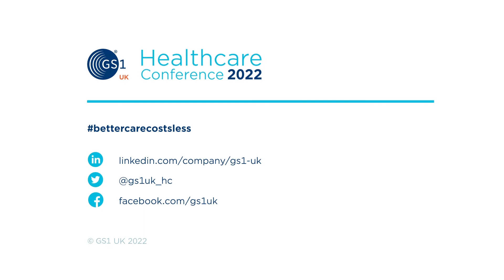Key messages from Baroness Julia Cumberlege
Baroness Julia Cumberlege, chair, The Independent Medicines and Medical Devices Safety Review (IMMDSR)